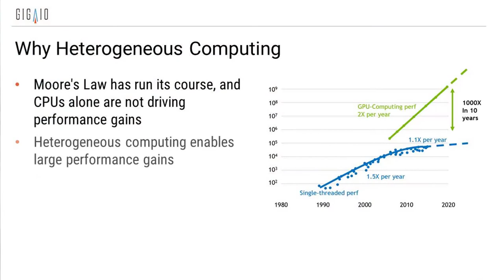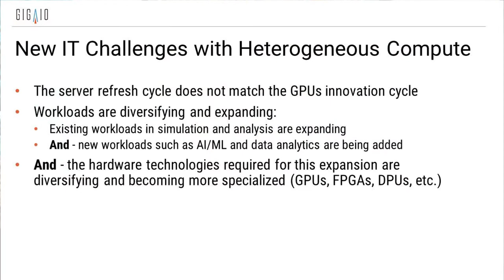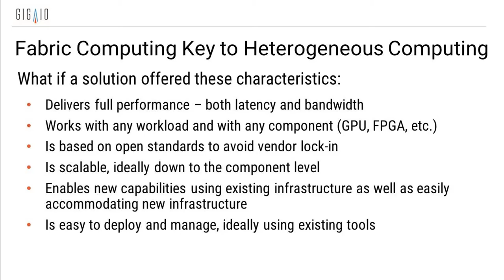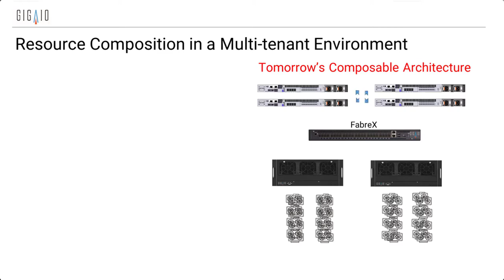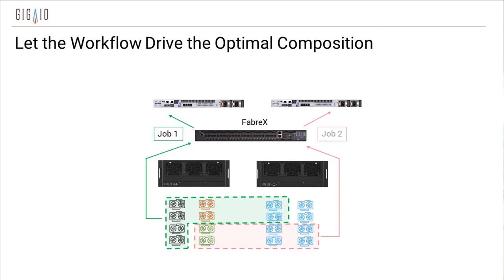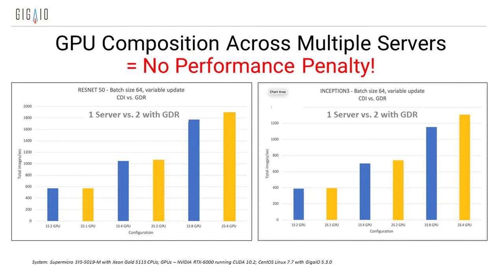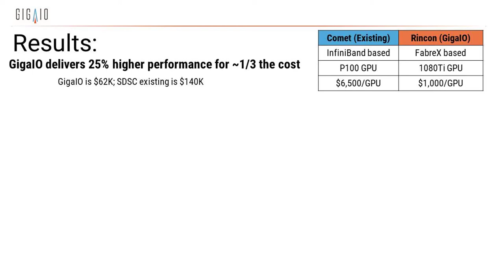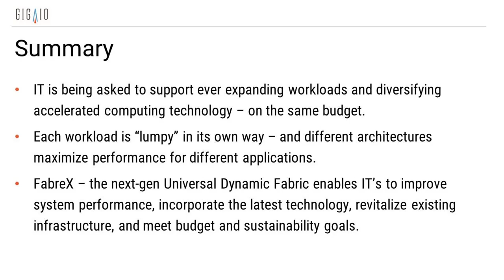Why Composable For Heterogeneous Compute with SDSC and GigaIO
This is a very informative 40 minute webinar broadcast in May of 2021, led by Ron Hawkins, Director of Industry Relations at SDSC, and joined by Alan Benjamin, President and CEO of GigaIO.